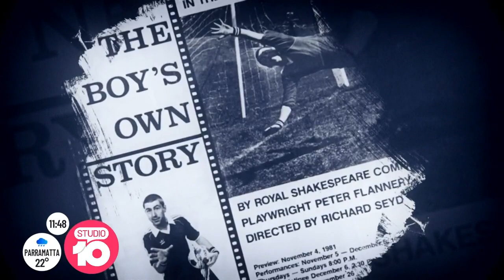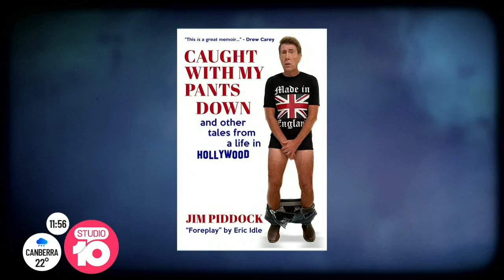Jim Piddock Spills On His On-Set Antics with Sharon Stone | Studio 10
For more than four decades, witty nice-guy Jim Piddock has made people laugh and cry on both the big screen and stage. Our showbiz reporter Craig Bennett caught up with the British-born actor on his “nightmare” experience with Sharon Stone and his juicy new memoir, Caught With My Pants Down.